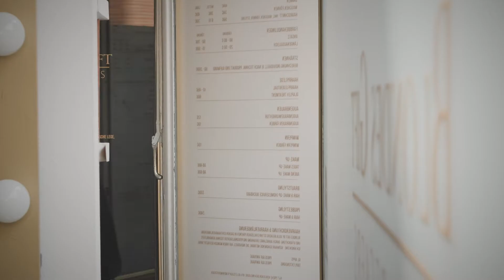Imagevideo: Blondes Gift by Julia Beckers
Eine neue Produktion für Blondes Gift, bei der ich Julia Beckers begleiten durfte.
Herausgekommen ist ein emotionaler Film, der die professionelle Arbeit der Inhaberin im Friseursalon zeigt, aber auch einen persönlichen Blick auf sie richtet.

Yazdi Filmproduktion